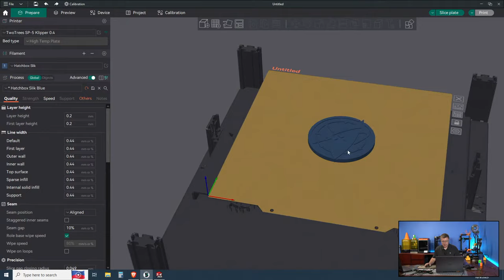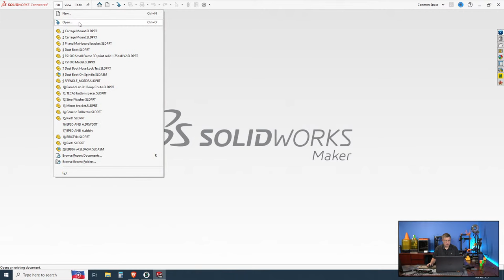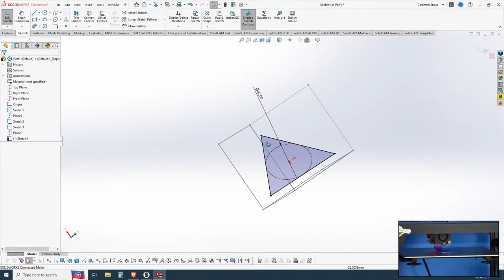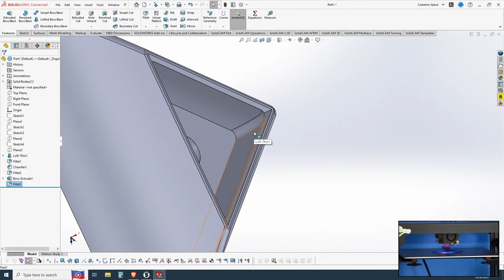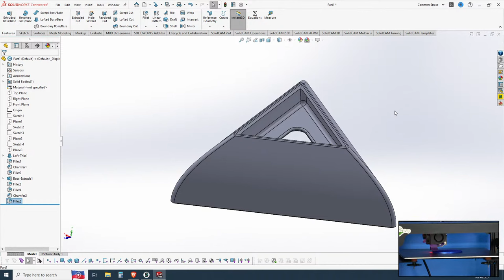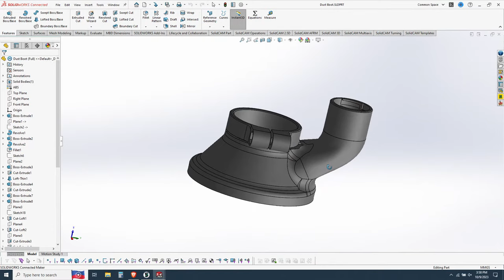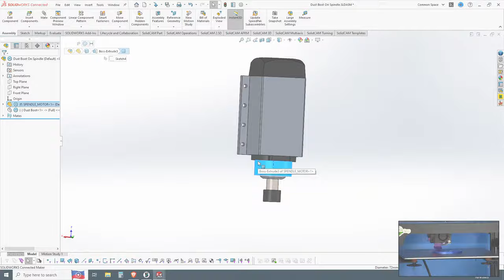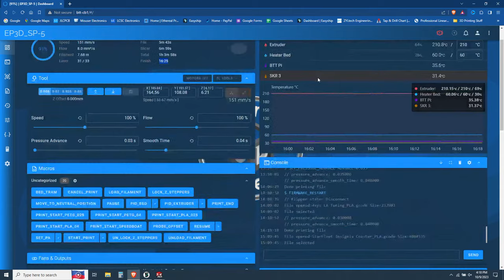Solidworks and SciFi livestream.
By popular demand, this weeks stream will be a Solidworks tutorial and SciFi talk. Come learn some basics of parametric modeling and have a chat about everything SciFi.